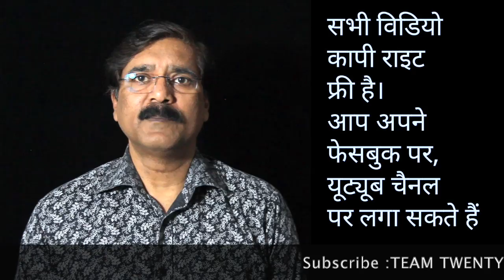चमत्कार का व्यापार, बुद्ध, भिक्खु भिक्खुणि नहीं करते|| सुधीर राज सिंघ || Sudhir Raj Singh ||Pali La